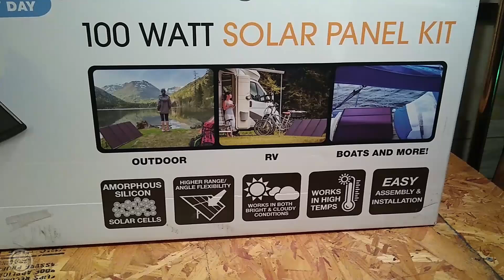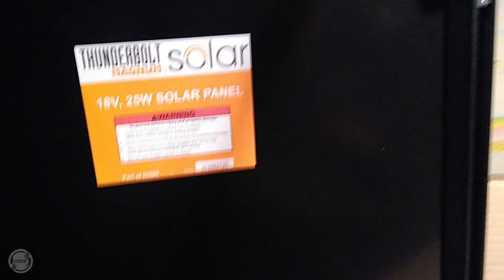Harbor Freight 100 Watt Amorphous Solar Panel Kit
Harbor Freight Thunderbolt Solar 100 Watt Amorphous Solar Panel Kit

Price: $169.99
This kit always goes on sale.

IMPORTANT INFORMATION:
Requires 12 volt storage battery and 300 watt power inverter that is sold separate from the kit.

Product Overview:
Portable and easy to set up, this reliable, durable solar energy kit delivers 100 watts of free, clean and quiet energy. The amorphous solar cells offer efficient output in both bright and cloudy conditions.

Uses Amorphous silicon solar cells for use on both bright and cloudy days for maximum output.
Weather resistant construction, Lightweight, easy to set up and maintain.
Keeps from discharging your battery at night with built in Blocking diodes.
The charge controller will protect your battery from over charge or over discharge.

Brand - THUNDERBOLT SOLAR

Accessories Included:
4 - 25W solar panels
6 - panel connection braces
2 - LED bulbs - 12v Light Kit
1 - Universal DC power adapter connector
1 - battery terminal clamp connection
1 - 10A Charge Controller with USB port for charging smartphones and tablets.
1 - 4 in 1 connection cable
1 - package mounting hardware

Specifications:
Amperage - 6.8
Material - Aluminum frame, plastic
Product Height - 7/8 in.
Product Length - 39 in.
Product Weight - 33.40 lb.
Product Width - 13-5/8 in.
Wattage - 100 watts - 25 watts per panel.